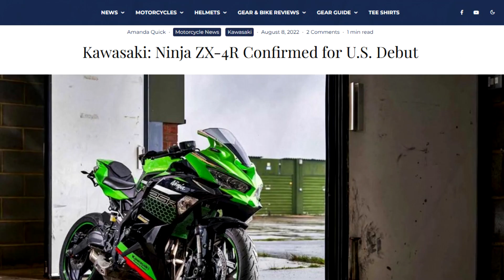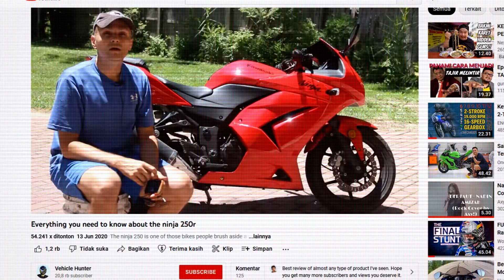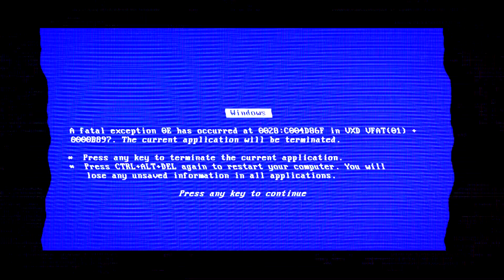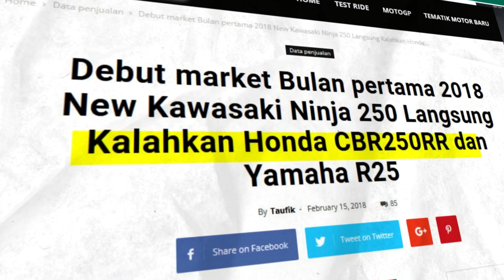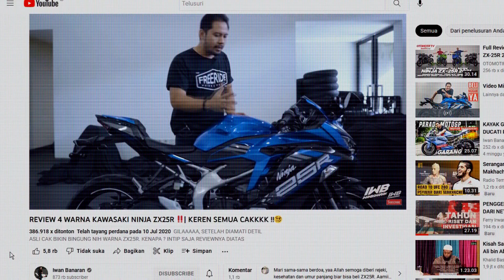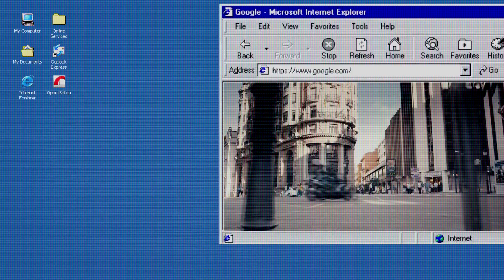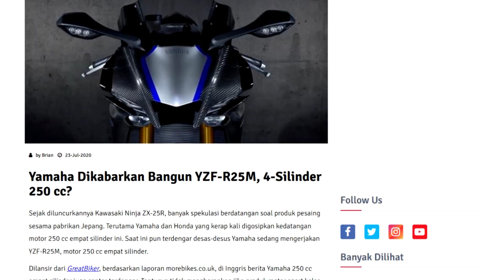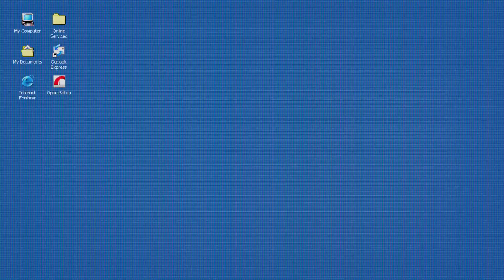NINJA ZX25R Lahir Dari AMBISI atau STRATEGI ? - Kawasaki 250cc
Kawasaki ZX25R dan para jajaran di kelas Ninja 250

Backsound Music
Vlog Chill Electronic by Infraction